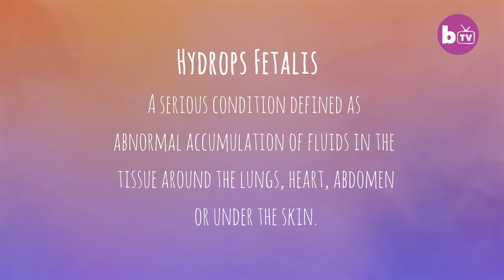Conjoined Twins Are A Medical Miracle | BORN DIFFERENT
CONJOINED twins Callie and Carter Torres continue to thrive together – despite expert doctors giving them just 24 hours to live. Callie and Carter were born attached by their pelvis area, sharing all organs from the belly button down and having a single leg each. The girls, who reside in Blackfoot, Idaho, are described as omphalo-ischiopagus twins that make up less than five percent of conjoined twins throughout the world. Still to this day, just 40 to 60 percent of all conjoined twins manage to survive past birth. But with their second birthday approaching in the new year, Callie and Carter’s health continues to improve, much to the delight of parents, Chelsea and Nick Torres.

Video Credits:
Videographer / director: Adam Gray
Producer:   Danny Baggott
Editor: Beth Angus / Ruby Coote